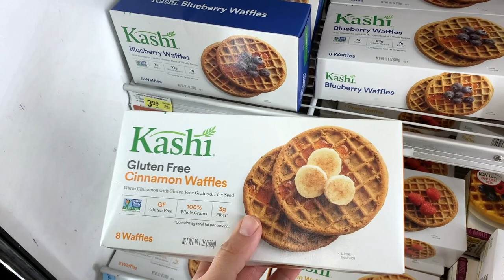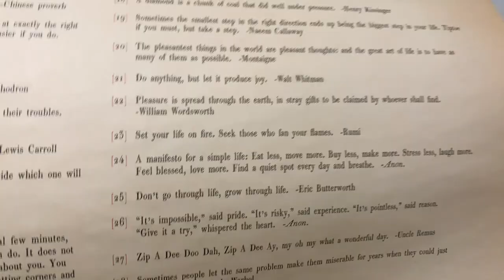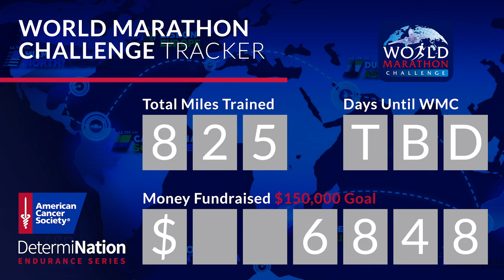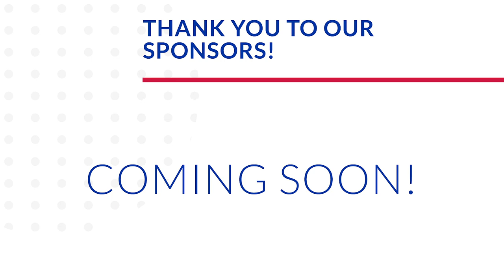Family Room Slumber Party!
So our Friday night did not go as planned... As we were getting ready to go out, Jamesie boy fell asleep. For four hours! For a while we wait for him to wake up, but then we just embrace the cozy night in. Peter goes to Jewel to grocery shop and get some finger foods for our family room slumber party. Sarah watches "The Princess Diaries" and gets the bed set up. We decide on watching Harry Potter, which is a big deal because it's James's first time! He loves it! It turns into a pretty late night. Sarah can hardly keep her eyes open and Peter stays up to watch "Mortal Kombat". Happy weekending!